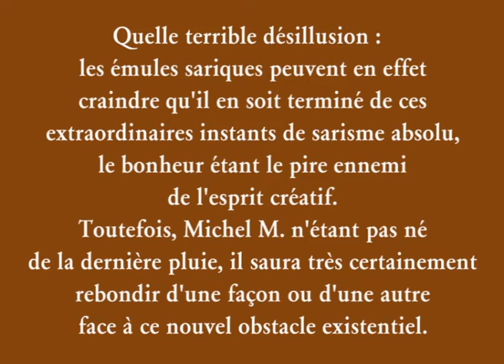2011 04 Camérapécé 14.mp4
L'Himalaya de l'anodin sarique est probablement atteint avec cet opus. Danger de crise de rage pour les moins endurcies des émules sariques... Mais, peut-être, la dernière des ces cultissimes séquences vidéos.